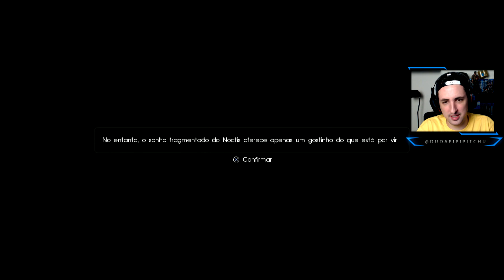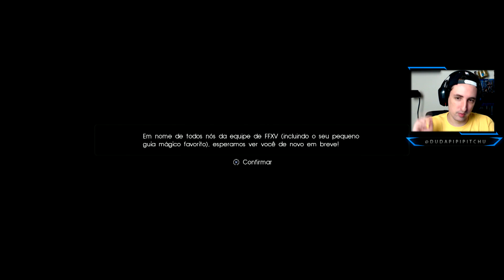youtube video #-Yr-N2XSEAA